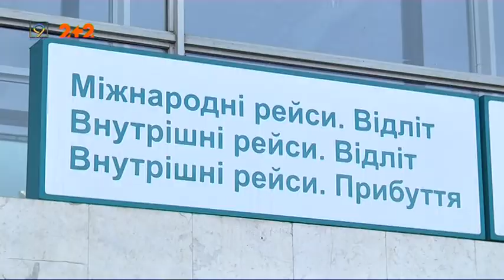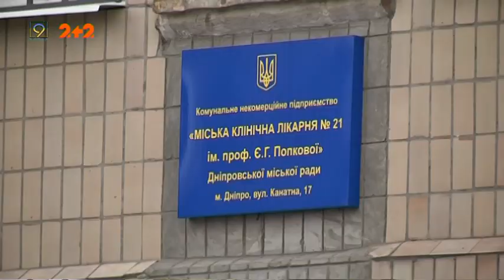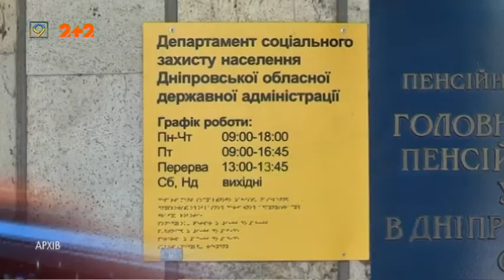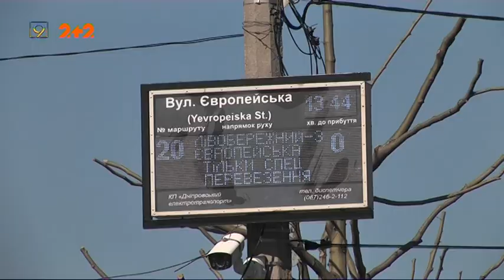Випуск новин за 26 березня, 2020 року. 9 канал. Дніпро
1. Нові випадки коронавірусу в Україні, повернення українців додому та великдень онлайн – огляд головних новин про пандемію
2. На роботу - на своїх двох... колесах. Велосипедисти Дніпра створили веломаршрути для людей, що працюють у центрі міста.
3. Весняні квіти у сміттєзвалищі. Природа житлового масиву Західний потерпає від сміття
4. Карантин із користю для здоров'я — на 9 каналі починаються йога-ранки. Дочекайтеся деталей.